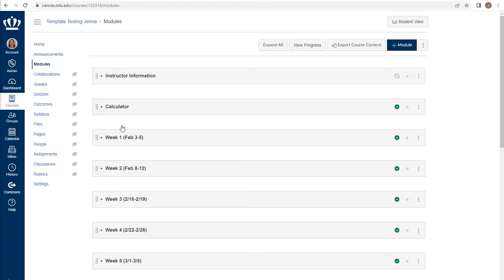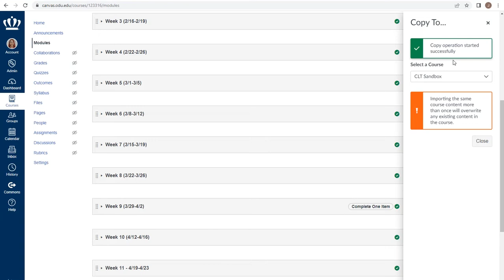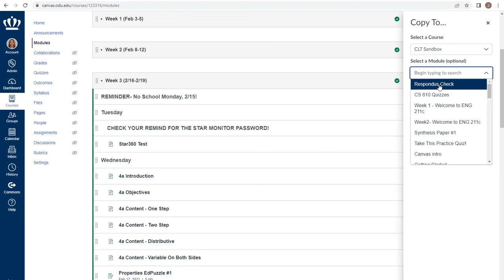Copying Your Canvas Course: Copy To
From the Copying Your Canvas Course workshop, this video will review how to use the Copy To tool.